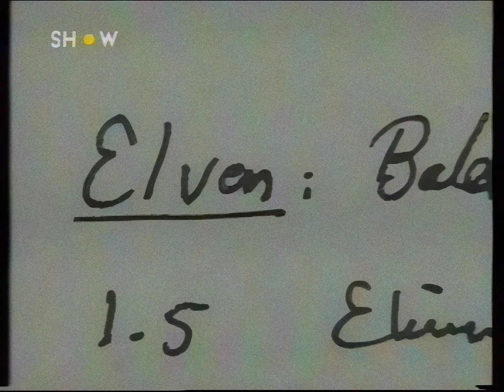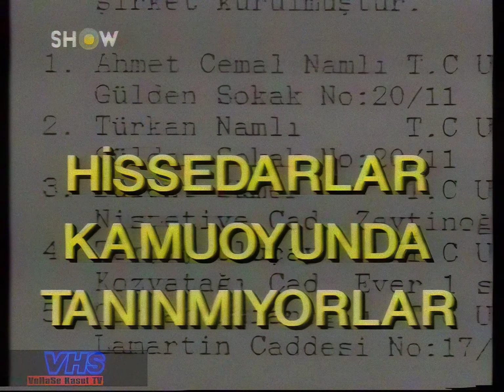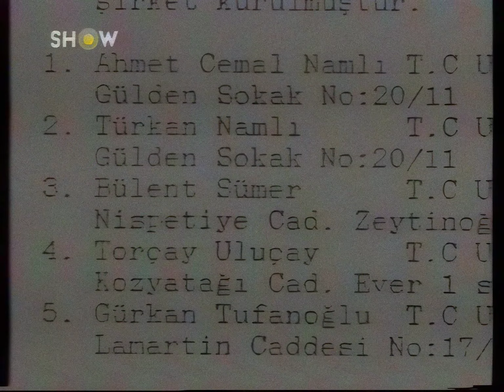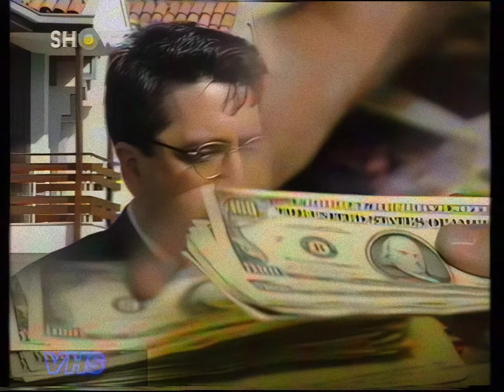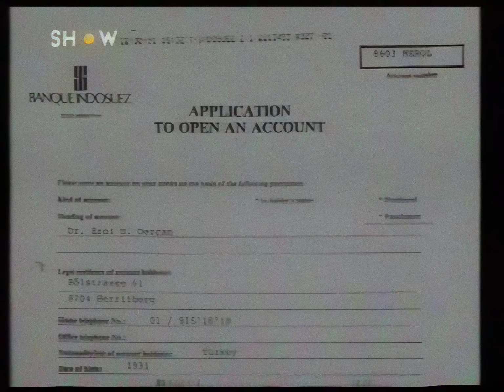Arena - Engin Civan'ın Gizli Not Defteri | 2 Şubat 1995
Videoda İsmi Geçen Kişi ve Kurumlar:
Avni Bilgin
Asım Ekrem
Selçuk Güven
Müteahhit Sadri Şener
Lale Cander
Metin Öngünşen
Kemal Ayyıldız

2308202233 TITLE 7